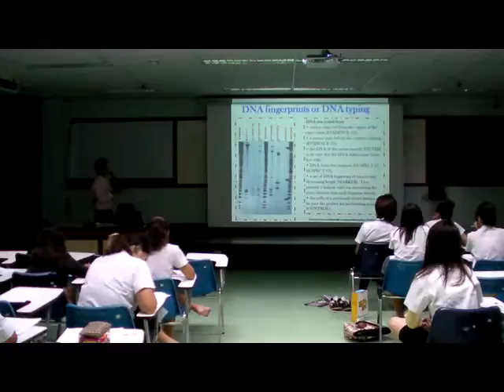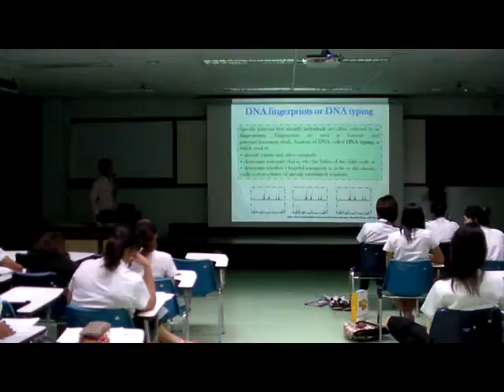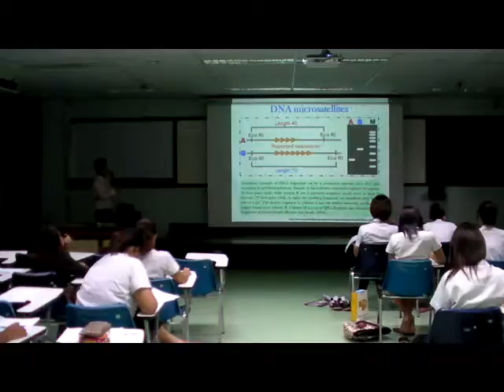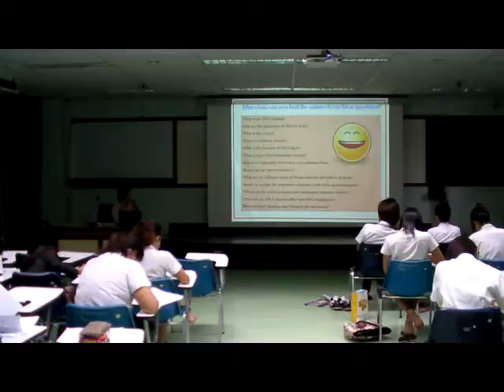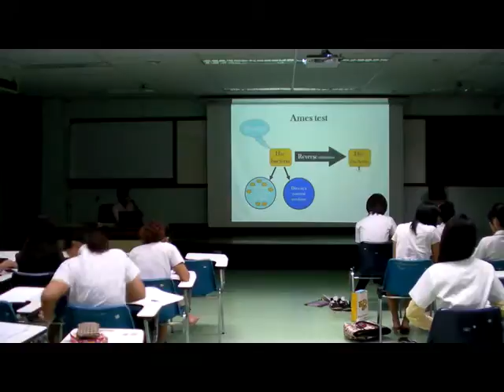01600327_25550911_part_12